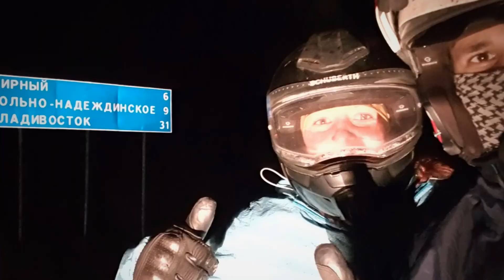A Motorcycle Adventure Hell Ride through Siberia to Japan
Here's a couple of short clippings from our mad motorcycle ride through Siberia.
The week we needed everything to go right - everything went wrong. Racing 4000km across Siberia to catch the ferry to Japan on a strict 10-day Russian transit visa as our bike fell to pieces was hell…

for the full story and guides to riding through Russia and the world